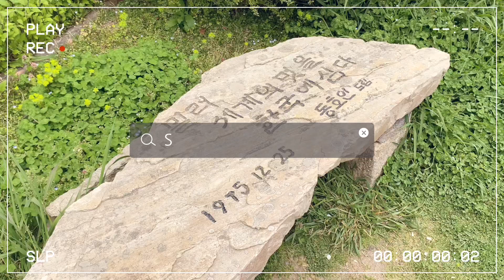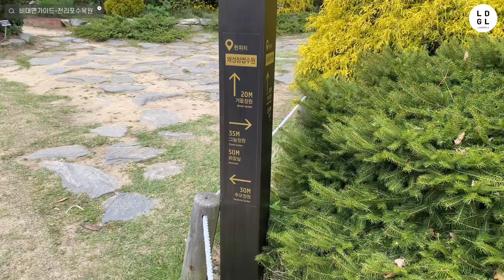[비대면가이드] #1-3 천리포수목원 랜선여행 | 천리포수목원에선 모내기를 한다? | 노루오줌원 | 만병초 | 남이섬과 천리포수목원의 인연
안녕하세요 LANDGIRLS입니다!

비대면가이드 천리포수목원 3편에서는
노루오줌원, 암석원, 수생식물원 등 역시나 다양한 공간들을 소개해 드리려 해요
특히 이번 영상에는 강 연구원님이 보내주신 드론영상도 첨부되어 있습니다!

그리고 천리포수목원에서 직접 모내기하고 쌀을 키우는 이야기와
남이섬과 천리포수목원의 인연까지
흥미진진한 이야기들도 담았습니다 ㅎ.ㅎ

코로나로 인해 여행에 많은 제한이 걸린 요즘,
LANDGIRLS의 영상을 통해 랜선여행 하세요!ㅎㅎㅎㅎ

더 궁금한 내용은 댓글로 달아주시면
직접 답변 해 주신다고 하니 궁금하신 점 마구마구 물어봐주세요 ㅎㅎㅎ

랜드걸스에게 보내고 싶은 의견이 있으시면
댓글 / 메일 / DM 으로 남겨주세요💗

앞으로 더 재밌고 유익한 영상들이 꾸준히 올라올

LANDGIRLS